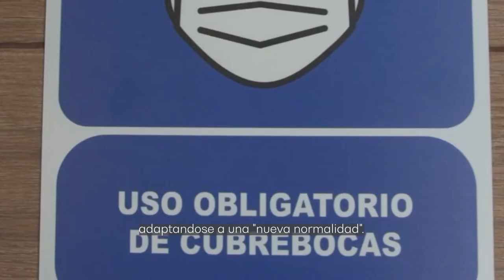Navidad 2020 Ayuntamiento de Progreso